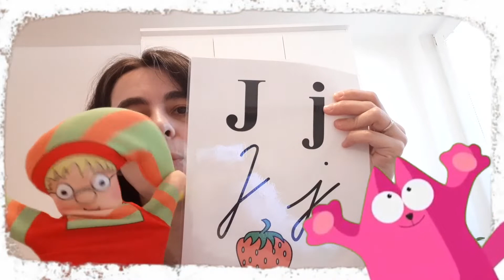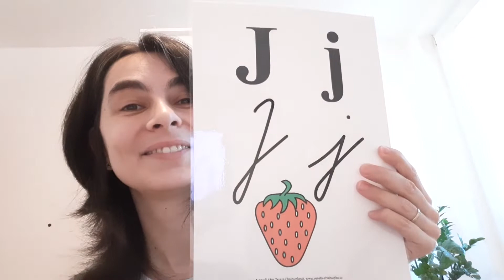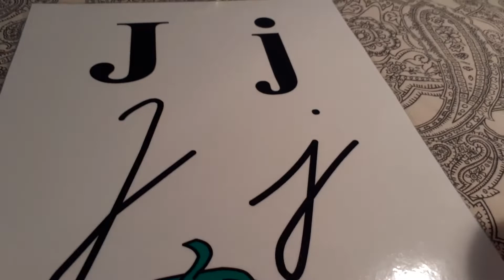Písanie- malé písané j